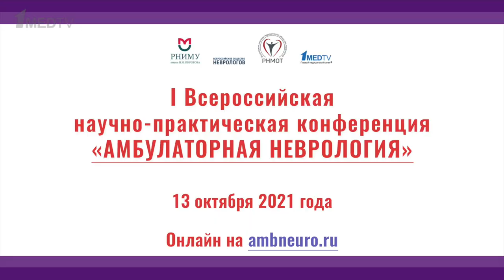I Всероссийская научно-практическая конференция «Амбулаторная неврология» | А.И. Федин | 13.10.2021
Уважаемые коллеги!

Приглашаем вас принять участие в I Всероссийской научно-практической конференции «Амбулаторная неврология», которая состоится 13 октября 2021 года в онлайн-формате на сайте

Председатели: академик РАН Евгений Иванович Гусев, академик РАН Анатолий Иванович Мартынов, член-корреспондент РАН Михаил Юрьевич Мартынов и почетный профессор РНИМУ им. Н.И. Пирогова Анатолий Иванович Федин.

К участию приглашаются неврологи, терапевты, врачи общей практики.

Основные темы научной программы конференции:
• неврологические осложнения после COVID-19;
• сосудистые заболевания нервной системы;
• соматоневрология;
• нейродегенеративные заболевания;
• дегенеративные заболевания позвоночника;
• болевые синдромы;
• когнитивные нарушения;
• депрессивно-тревожные расстройства.

Мероприятие проходит аккредитацию в Комиссии по оценке учебных мероприятий и материалов для НМО на предмет соответствия установленным требованиям.